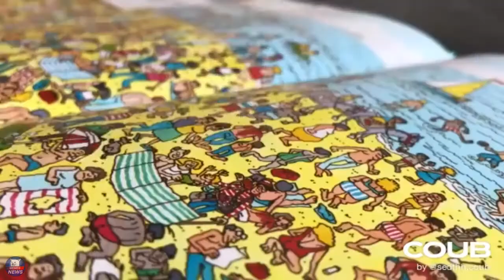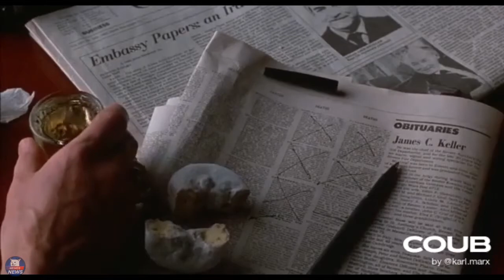Coub Of The Week | #222 | Memes News